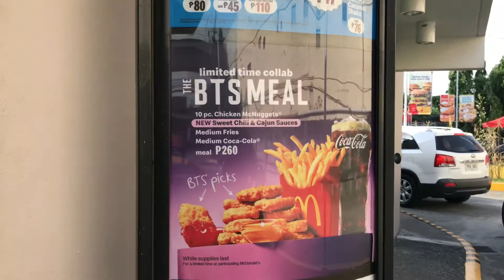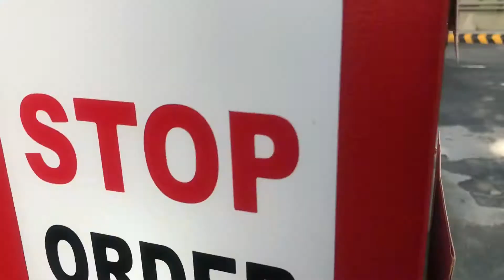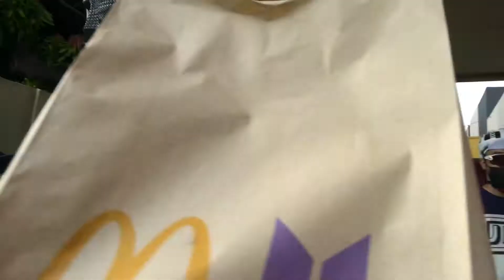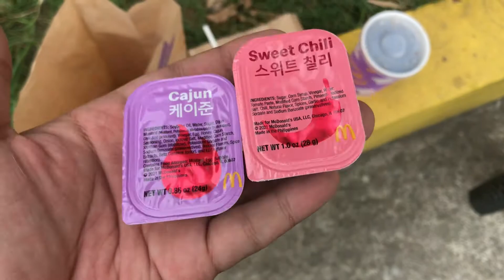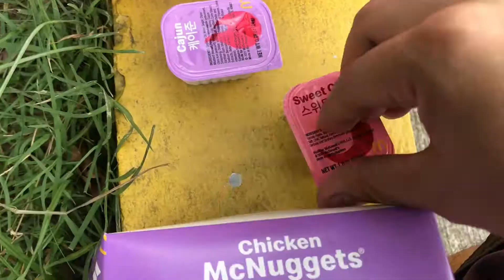Mcdonald’s BTS meal 💜 | Lamon after ride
Aun  masarap! Sana kayo din!
Breakfast ko BTS meal.